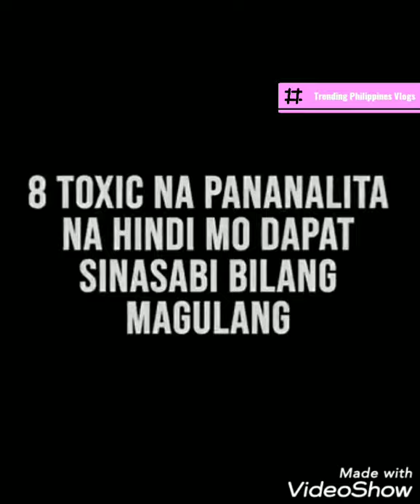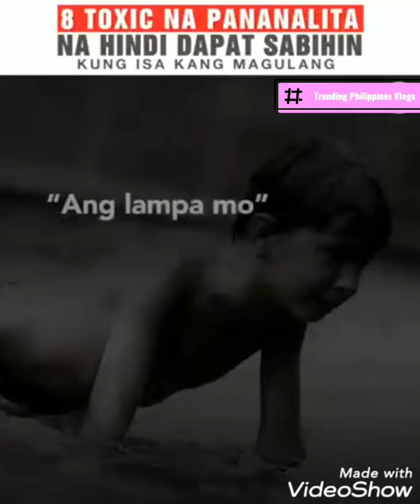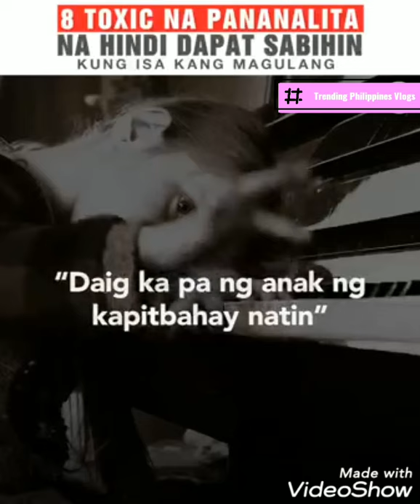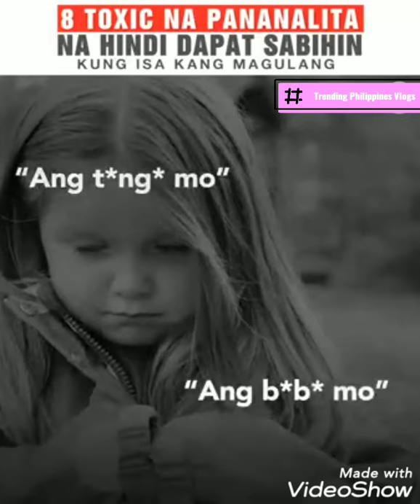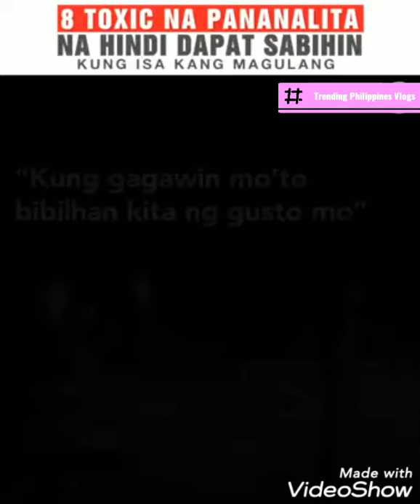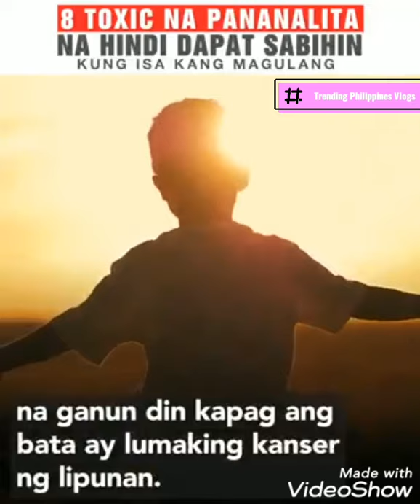Mga Bagay na di mo dapat Sabihin sa iyong anak